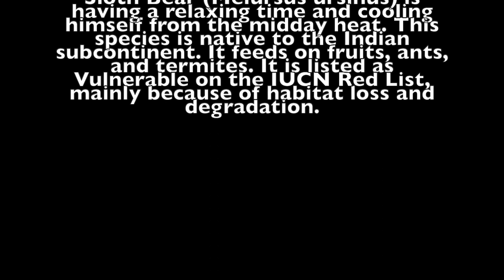Relaxing Sloth Bear Wilpattu National Park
Sloth Bear (Melursus ursinus) is having a relaxing time and cooling himself from the midday heat. This species is native to the Indian subcontinent. It feeds on fruits, ants, and termites. It is listed as Vulnerable on the IUCN Red List, mainly because of habitat loss and degradation.